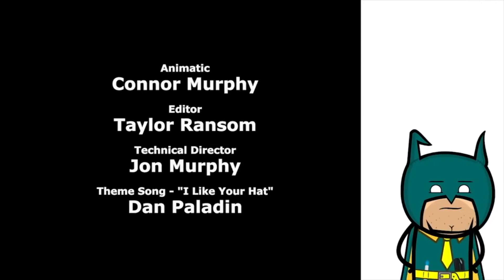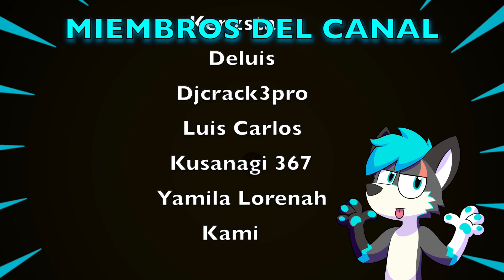Cyanide & Happiness Compilación - 20 [ESPAÑOL]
Conviértete en Miembro del Canal!:
Cyanide & Happiness Shorts